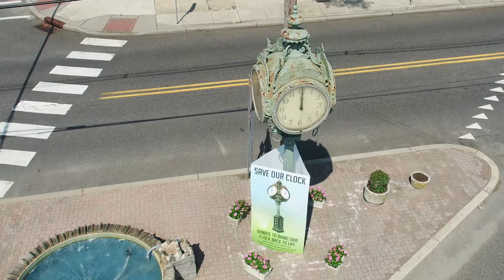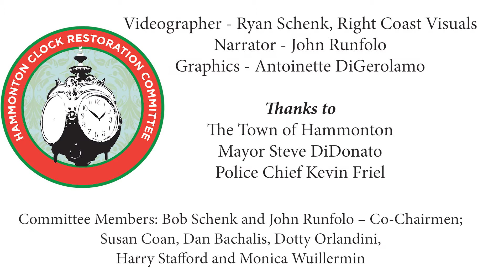TOWN CLOCK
If you would like to donate to the repair and maintenance of the Town Clock, send your check, made payable to Town of Hammonton Clock Committee, to:
Town of Hammonton
C/O Clock Committee